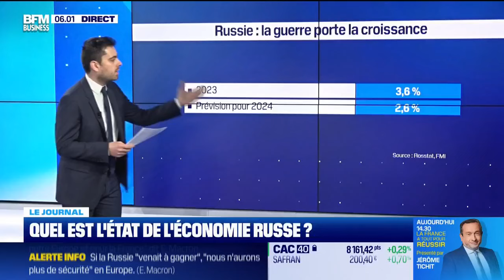Comment se porte l'économie russe, deux ans après le début de la guerre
Portée par les dépenses militaires, l'économie russe résiste malgré les sanctions occidentales.